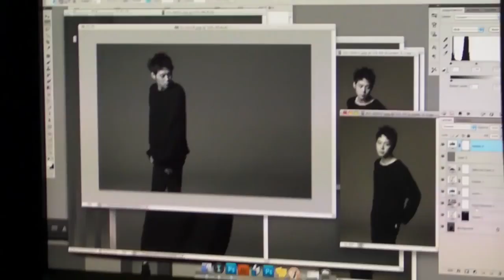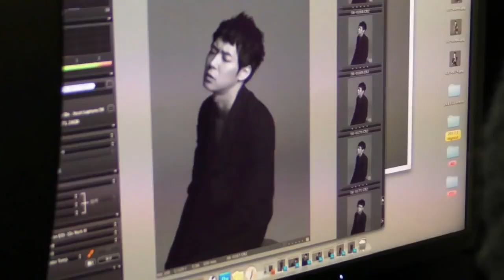Yuchun High Cut Making HD